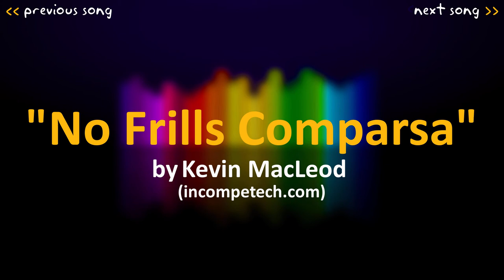Kevin MacLeod: No Frills Comparsa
"No Frills Comparsa" by Kevin MacLeod ~ enjoy it :)

✘ Genre: Latin Collection: Latin Sounds
✘ Instruments: Kit, Bass, Electric Guitar, Piano, Flute, Bari Sax, Tenor Sax, Trumpet

❝ A basic comparsa. ❞